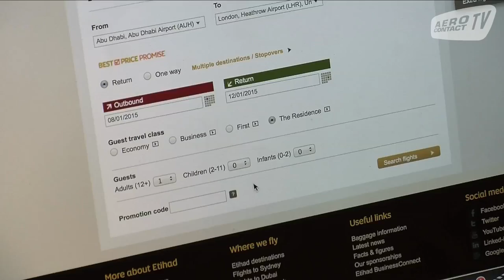"The Residence" : la très luxueuse cabine d'Etihad destinée à ses A380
Pouvant accueillir une ou deux personnes et située à l'avant du pont supérieur, cette cabine ultra luxueuse se compose d'un salon, d'une chambre séparée et d'une douche dédiée.

Dotée d'un canapé deux places inclinables, d'un écran de télévision de 81cm, de tables pliantes et d'une chambre abritant un lit double de 208cm de long et d'une table de chevet, « The Residence » propose également une salle de douche, fonctionnant par cycles de quatre minutes.

Enfin, les passagers de "The Residence" profiteront des services d'un majordome dédié.